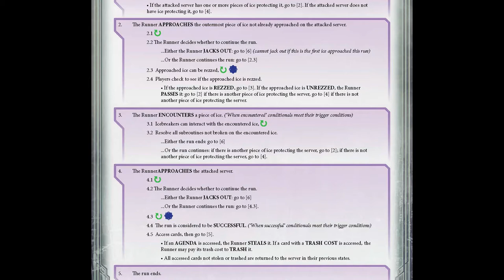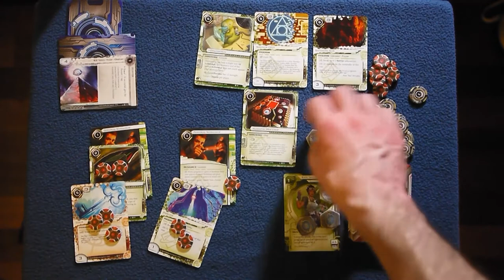Netrunner with Scott - Personal Workshop Tutorial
Everyone who plays Android: Netrunner gets confused about Personal Workshop. When the card first came out, I did not understand how to use it properly until someone explained it. As new players keep picking the game up, this card needs to be re-explained over and over again, as it is perhaps the most complicated card, and does a very poor job of explaining itself. Hopefully this video can answer all those questions.